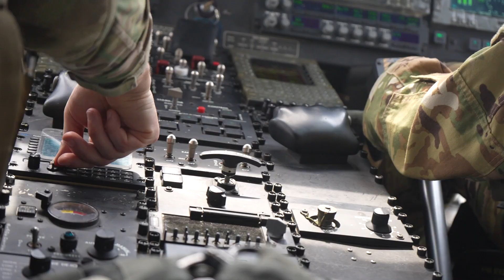S-1E-2 Search and Rescue Exercise (SAREX) 2024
Every year, the Texas Military Department holds SAREX, a Search and Rescue Exercise. It's a chance for elite helicopter aircrews to hone their lifesaving skills.
Produced by the Texas Military Department Public Affairs Office